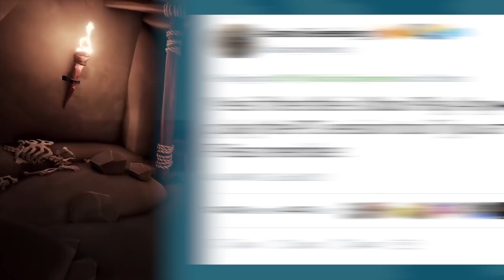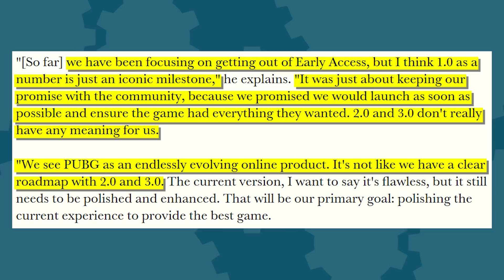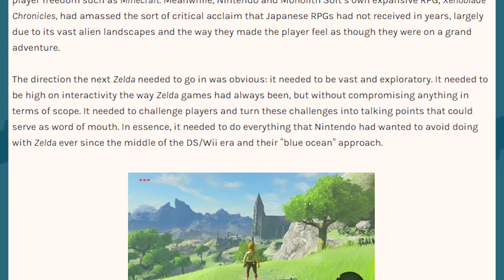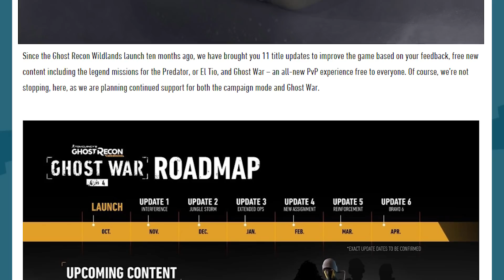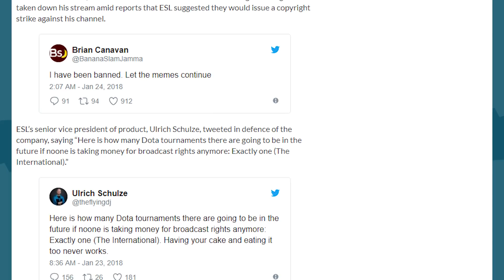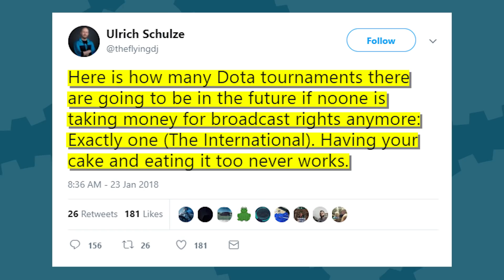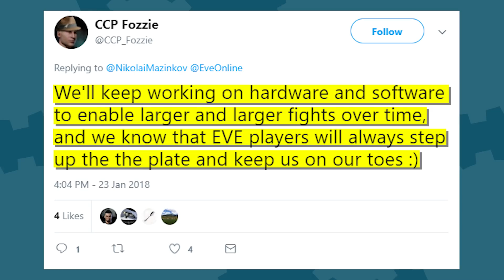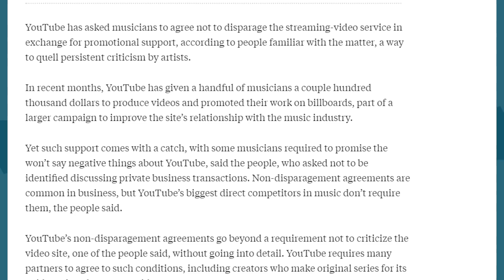Battlefront 2 DIDN'T HURT EA? + Amazon Shoplifting Problem + YouTube Criticism Gag Order - The Know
EA's already fully recovered from Battlefront 2 as far as Wall Street is concerned. Amazon's opening cashier-free stores but there are some kinks to work out. YouTube's putting prominent musicians under gag order against criticism of the platform.

Get your DSC Starter Set for just $5, including a month of their best razors, travel size versions of their shave butter, body cleanser, and butt wipes. After that, replacement cartridges ship for a few dollars per month!

Written By: Brian Gaar and Eddy Rivas
Edited By: Kdin Jenzen
Hosted By: Ashley Jenkins